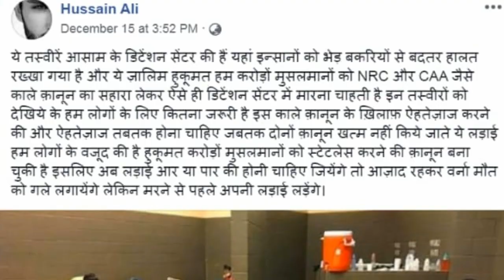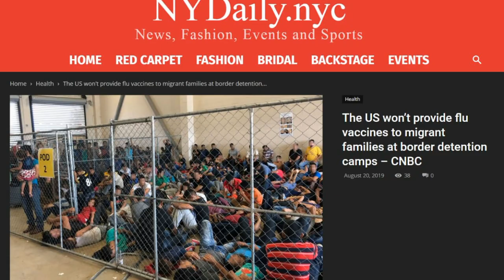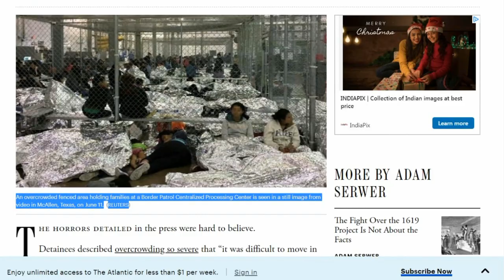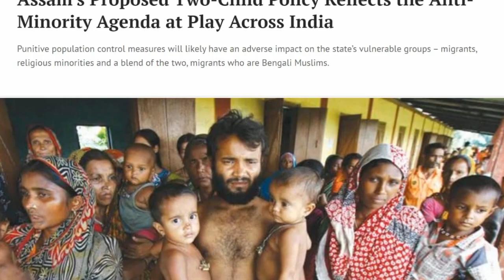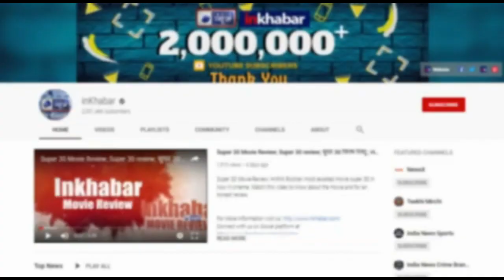Assam detention center pics photos आसाम के डिटेंशन सेंटर में लोगों की तस्वीरें, Fact Check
Assam detention center,
condition of detention center in assam,
detention center of assam,
detention camps in assam,
bad condition of detention camps in assam,
Assam detention camps,
condition of detention camps,
reality of detention camps in assam,
Assam detention photos reveal,
photos of Assam detention,
Assam detention,
CAA,
NRC in assam,
NRC,
assam,